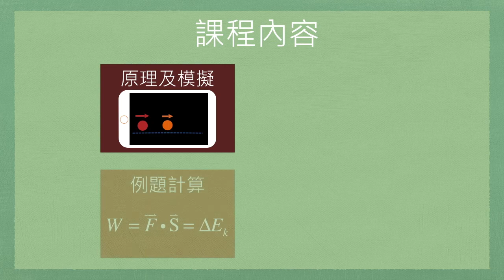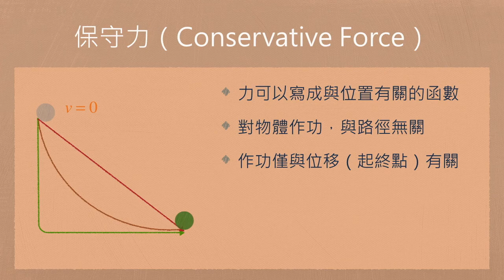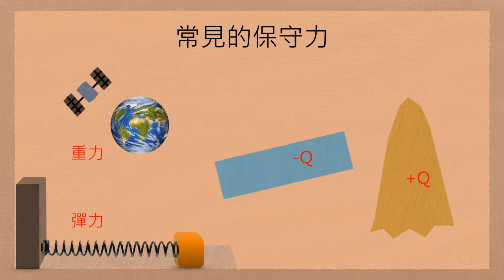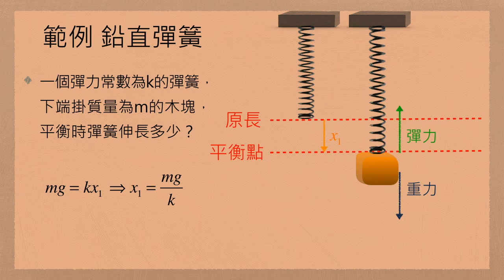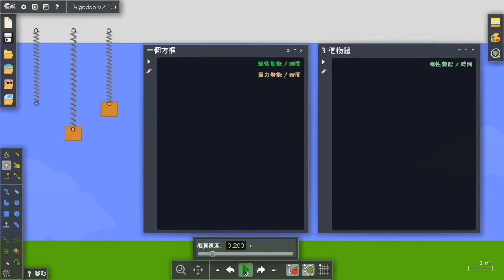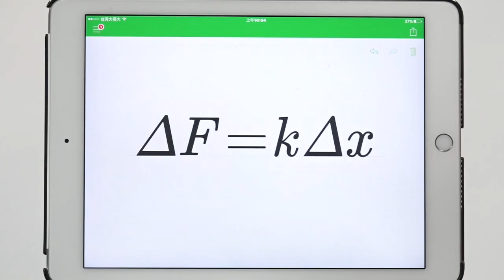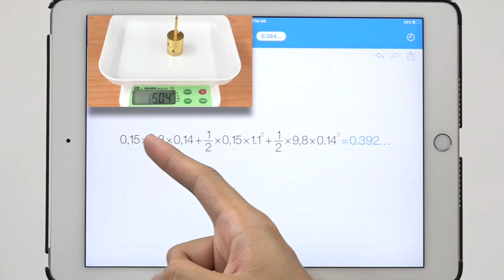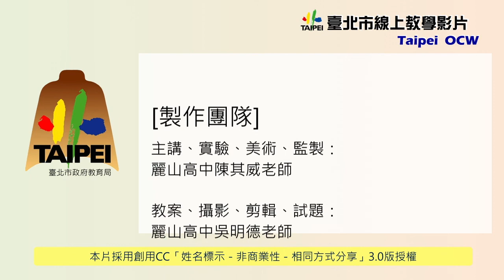【完整版】愛情摩天輪Wonder Wheel的正能量 - 分析力學能守恆